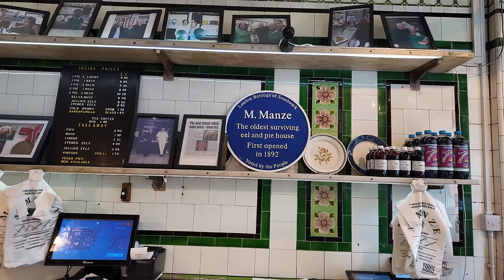I went to THE OLDEST PIE & MASH SHOP IN LONDON - I have my first try of liquor - OPEN OVER 100 YEARS